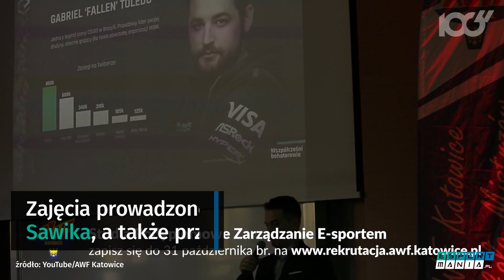PEA2019: Wybierz najlepszą inicjatywę sportową 2018 roku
Przedstawiciele środowiska sportowego mieli nieoceniony wpływ na rozwój sportów elektronicznych. Za sprawą ich zaangażowania dziesiątki miłośników wirtualnej rywalizacji mogą nieustannie rozwijać swoją pasję. Wybierz najlepszą sportową inicjatywę ubiegłego roku. Głosować możesz w tym miejscu